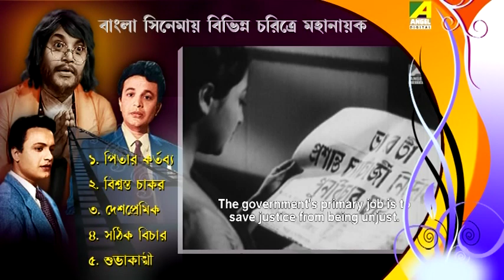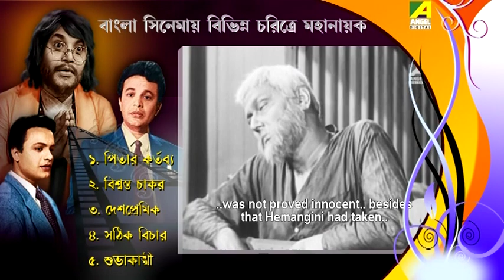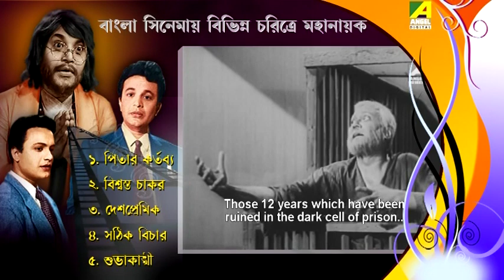Different Character Roles of Mahanayak in Bengali Movies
Uttam Kumar was a legendary Bengali actor. He is fondly called the Mahanayak or the "Great Hero" of Bengali cinema. Uttam Kumar started experimenting with character roles early in his career, as evidenced by films like Khokababur Pratyabartan, Thana Theke Aschi, Bicharak, Marutirtha Hinglaj, Brojobuli, Sabar Upare. Uttam Kumar's time is considered by most as the golden era of Bengali cinema. Uttam Kumar acted in 202 films both in Hindi and Bengali.

1. Pitar Kartabya        (00:00:0)
2. Biswasto Chakar    (11:38:0)
3. Deshpremik            (18:59:0)
4. Sathik Bichar          (26:35:0)
5. Subhakankhi           (54:38:0)